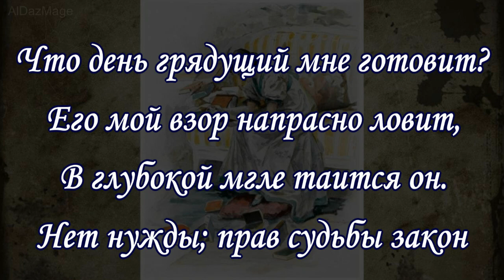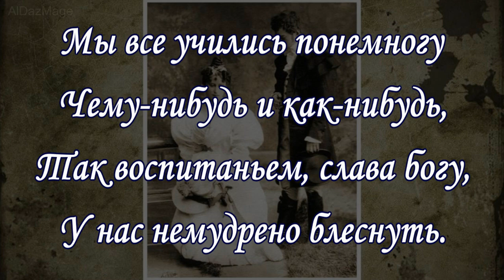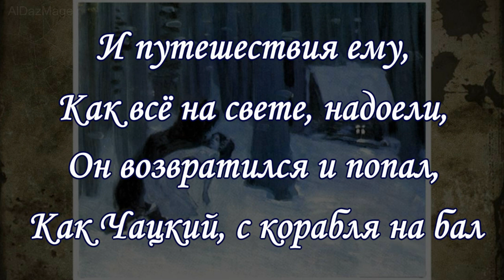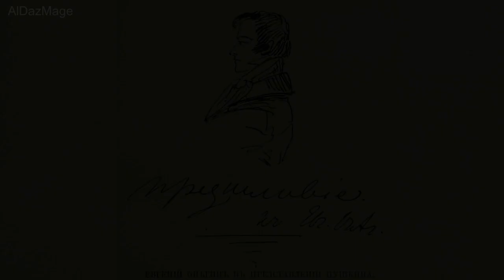крылатые слова из произведения Евгений Онегин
Евгений Онегин)— роман в стихах русского поэта Александра Сергеевича Пушкина, написанный в 1823—1830 годах, одно из самых значительных произведений русской литературы.
 В произведении на широком фоне картин русской жизни показана драматическая судьба представителей русского дворянства первой четверти XIX века.